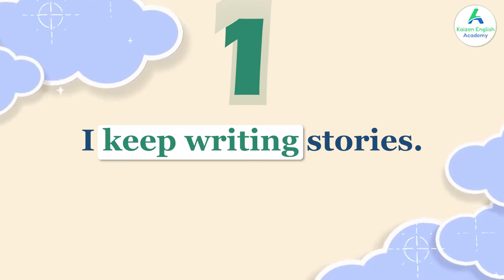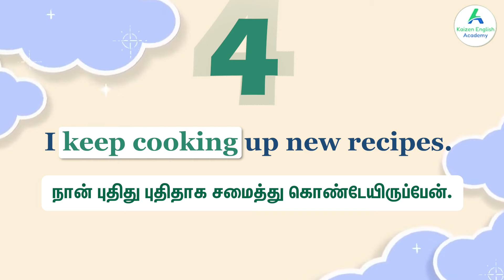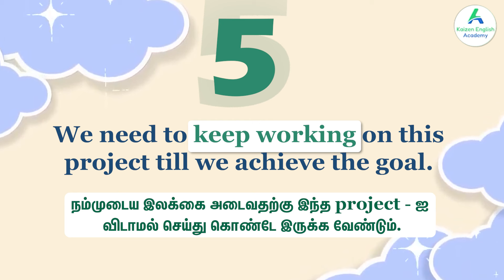Daily Tamil Sentences to English | Simple Sentences in English Daily Use | Spoken English in Tamil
Malar's Special Course !
New Batch Commencing on 10-th Oct 2024

Join, learn and speak English confidently!